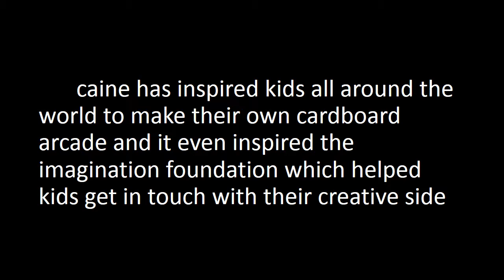Caine Monroe Charlie Cowen